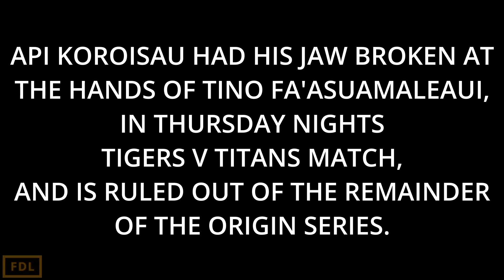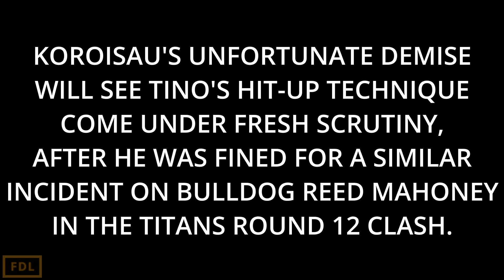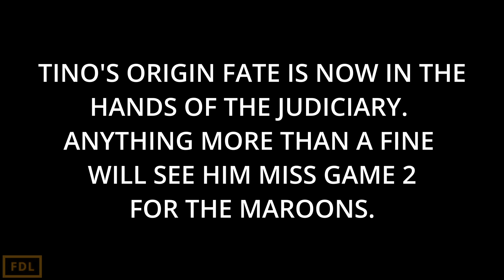Api's unlucky break!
Api Koroisau has broken his jaw and is out of origin in an attempted tackle on Tino Fa'asuamaleaui. Tino has been put on report and his fate lies with the judiciary after being fined for using a forearm in a similar incident last month.